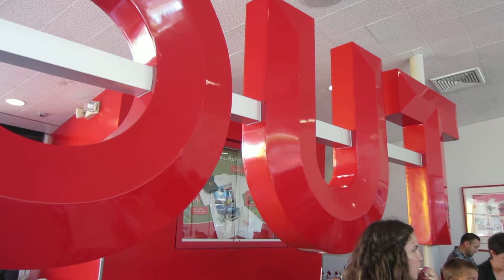IN-N-OUT!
I had a lunch in IN-N-OUT, which is very popular in California!